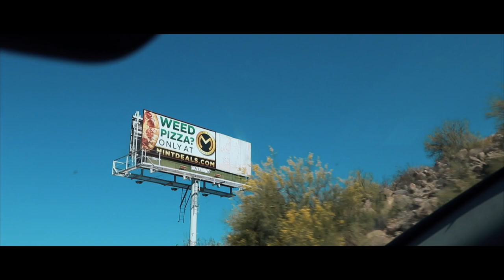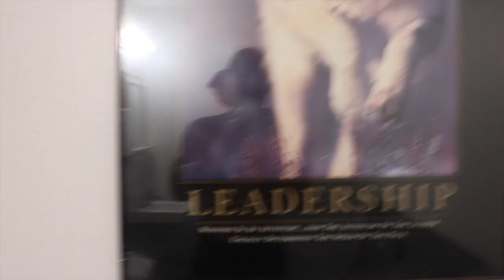First Competition In Over a Year! | ALL IN EP 20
»SUCK LESS INSTAGRAM